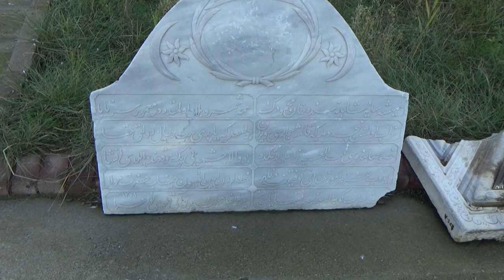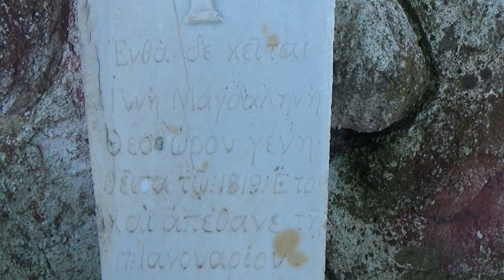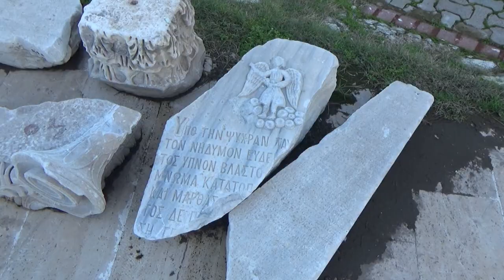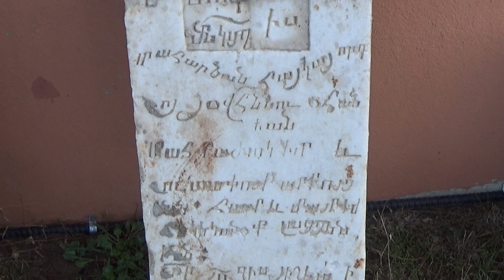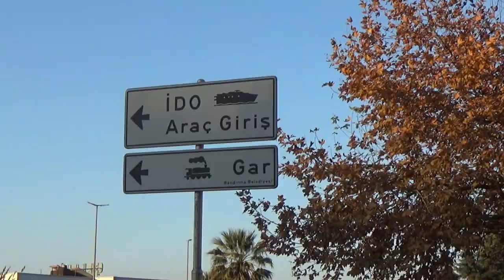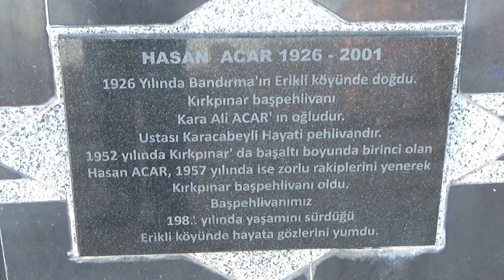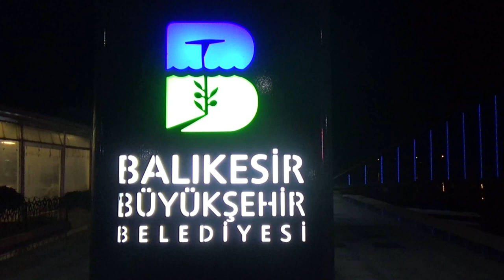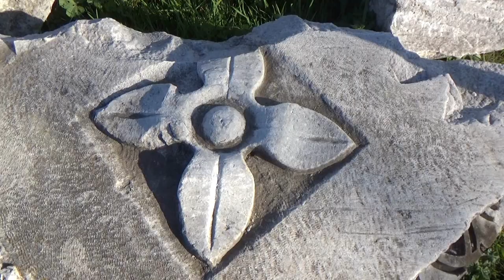Turkish Travels - Bandırma, Balıkesir - Tourist Information 2019, Turkey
Bandırma is a city in northwestern Turkey with 143,000 inhabitants on the Sea of Marmara. Bandırma is a district of Balıkesir Province. The city is a commercial centre and its harbour serves as a transit point for trade between Istanbul and İzmir. We take a look at the city museum and take a walk around the city centre and seafront promenade.